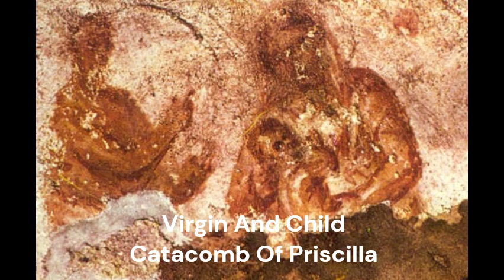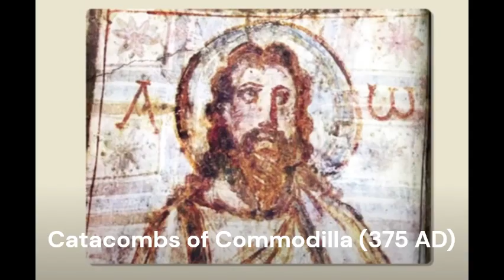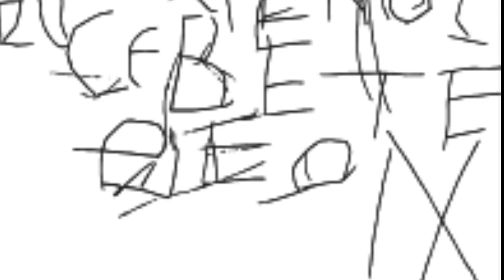Was Jesus a Historical Person?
The evidence for Jesus' existence is significant and widely accepted by scholars, it may not meet the same standards of quantity and variety as the evidence for some other ancient historical figures. However, the significance of Jesus lies not only in the quantity of evidence but also in the impact of his teachings and the development of Christianity, which has had profound effects on world history and culture.